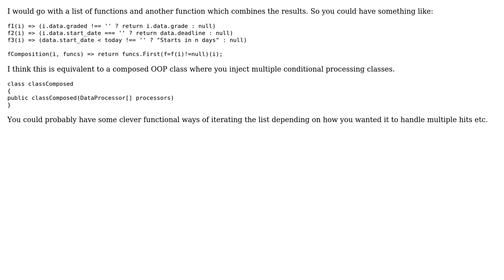Software Engineering: Applying Replace Conditional with Composition in functional programming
With thanks & praise to God, and with thanks to the many people who have made this project possible! You are responsible for your own actions.